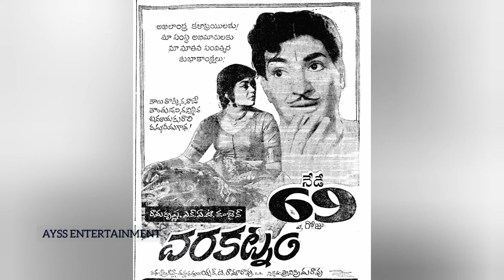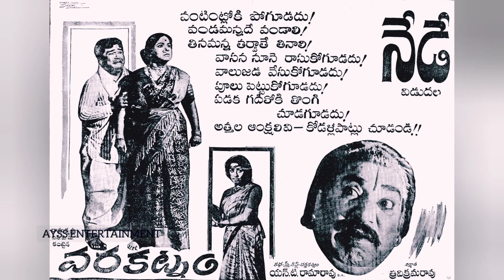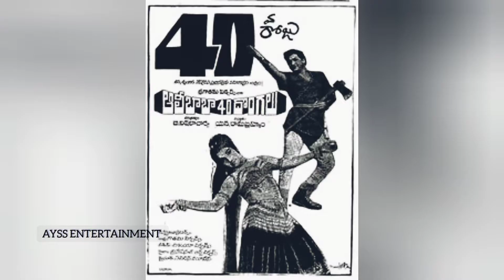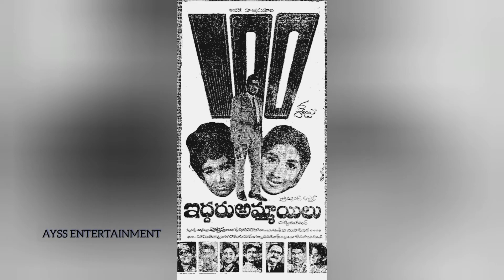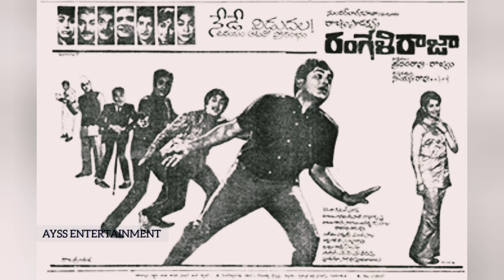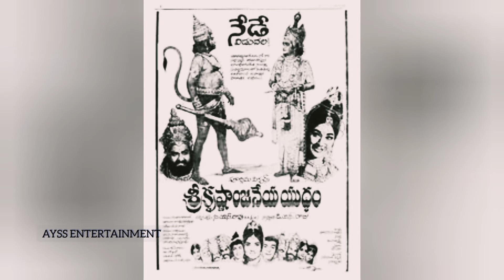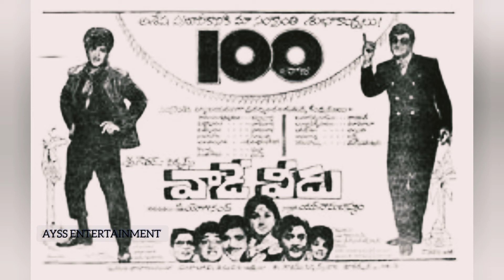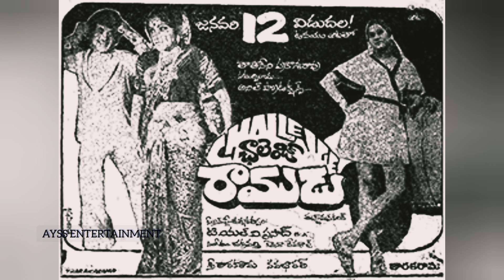NTR - ANR బాక్స్ ఆఫీస్ పోటీలో ఎవరు గెలిచారు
NTR - ANR CLASH AT BOX OFFICE